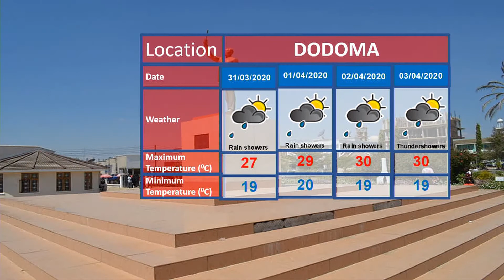WEATHER FORECAST 29 03 2020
Weather forecast for the next 24 hours starting 21:00 hours of 29th March 2020 as presented by weather analyst Happiness Mpunza